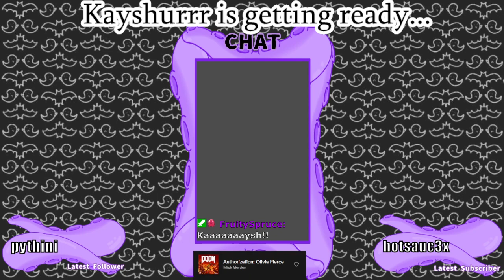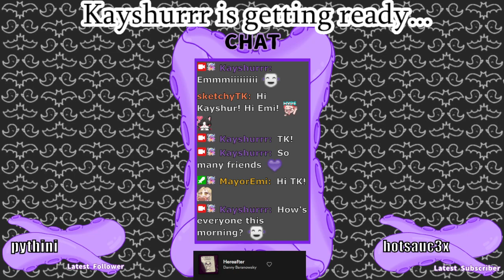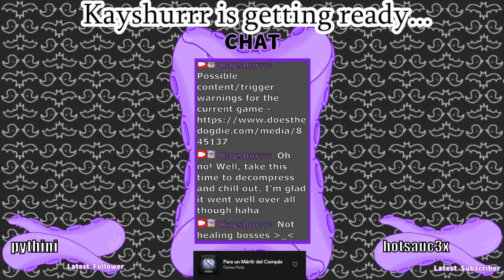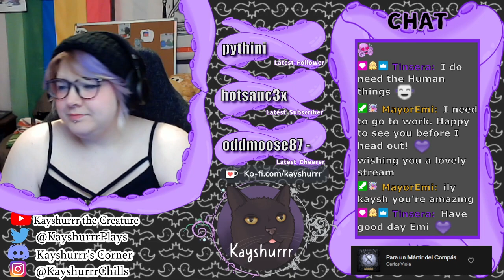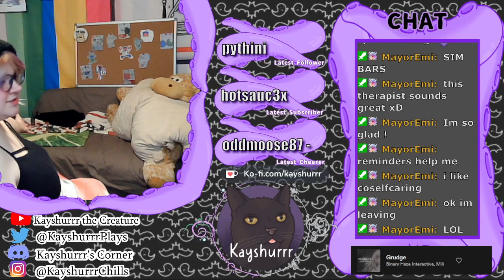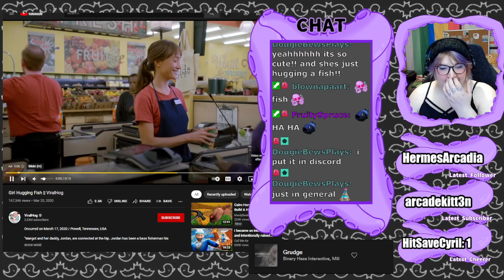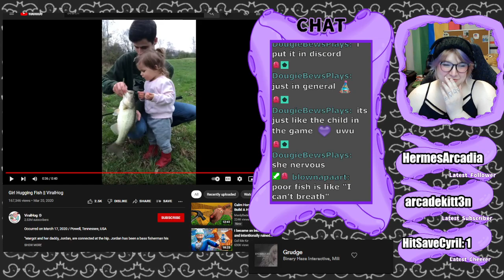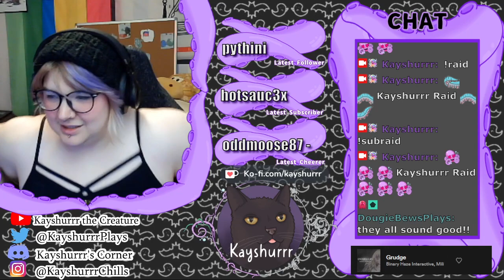Wytchwood [Part 5 - Twitch Archive]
Let's Play stream for Wytchwood